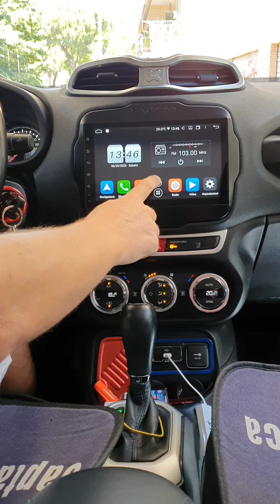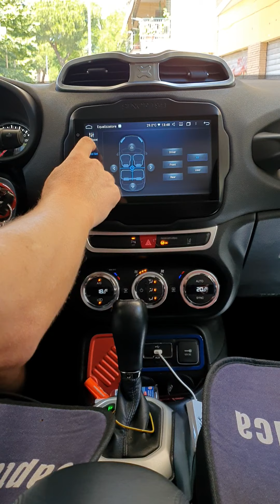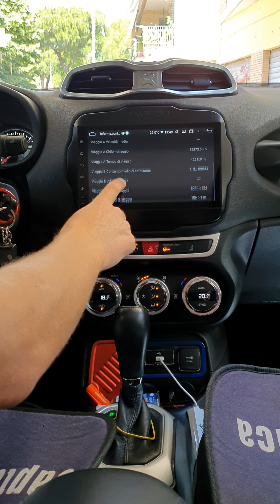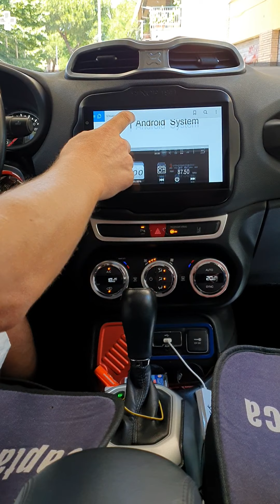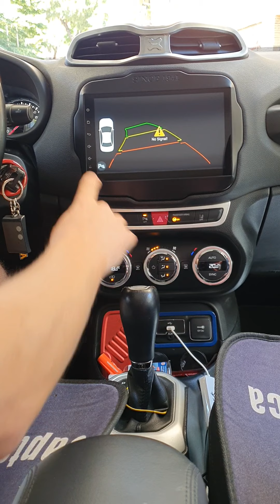Jeep renegade car tablet